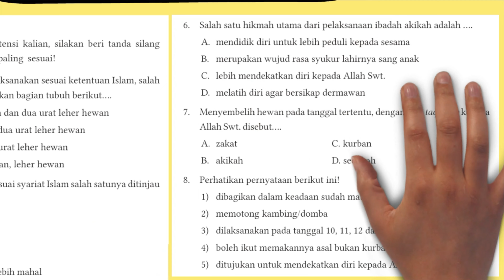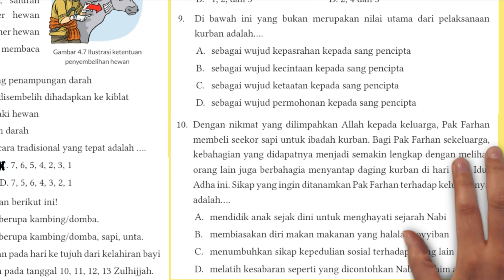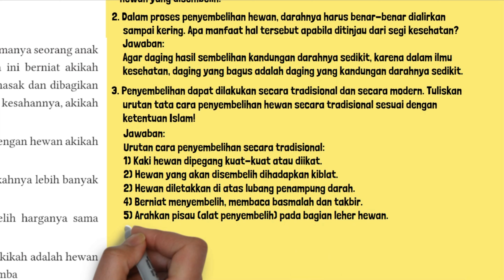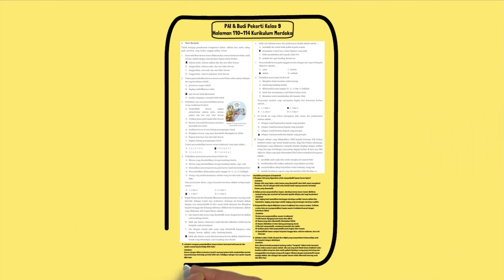Mengapa Alat yang Digunakan Untuk Menyembelih Hewan Harus Tajam Mari Berlatih PAI Kelas 9 Hal 113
Mari Berlatih PAI Kelas 9 Halaman 113.
1. Mengapa alat yang digunakan untuk menyembelih hewan harus tajam?
2. Dalam proses penyembelihan hewan, darahnya harus benar-benar dialirkan sampai kering. Apa manfaat hal tersebut apabila ditinjau dari segi kesehatan?
3. Penyembelihan dapat dilakukan secara tradisional dan secara modern. Tuliskan urutan tata cara penyembelihan hewan secara tradisional sesuai dengan ketentuan Islam!?